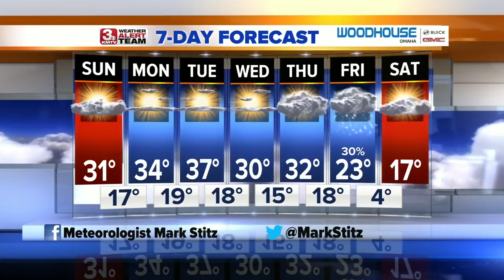Mark's Evening Forecast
The snow has ended, with sunshine on the way Sunday.